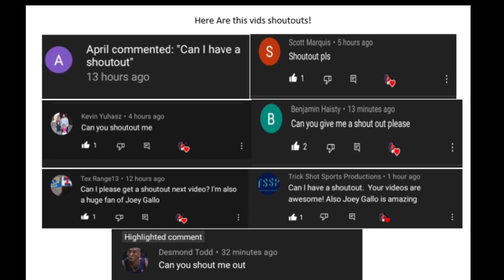Javier Baez | Lemonade | (Clean)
All rights to MLB and internet money + (Ayo & Teo) For the intro